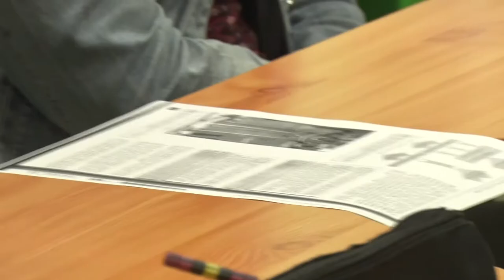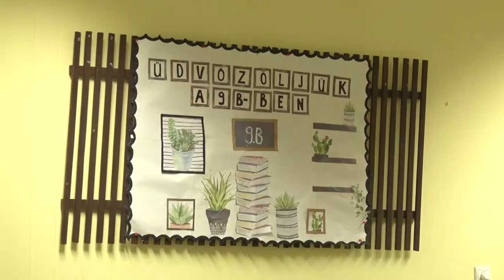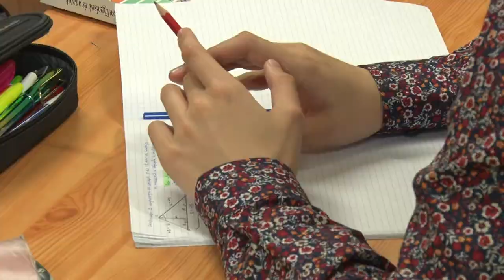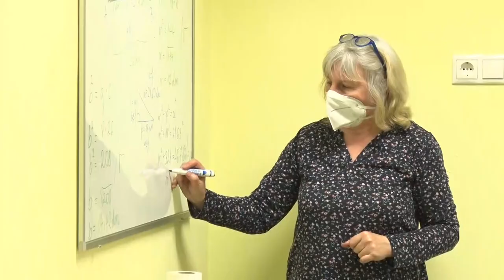Szakképzés - Bezerédj István Technikum, Szekszárd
Számos lehetőséggel várják a pályaválasztás előtt álló diákokat a Tolna Megyei SZC Bezerédj István Technikumban. A következő percekben az intézmény igazgatója számol be  az iskola képzési kínálatáról.